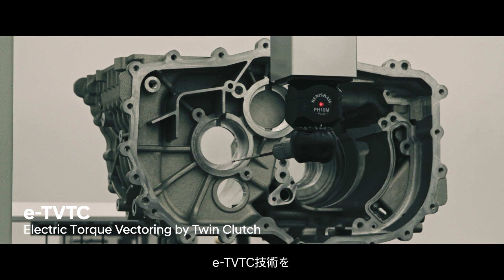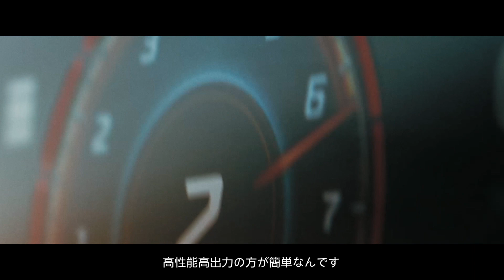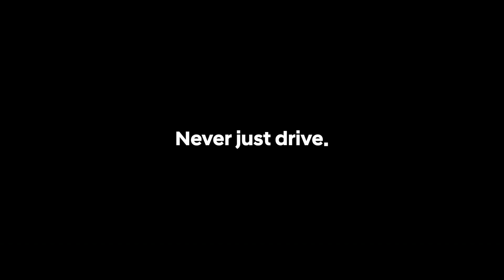Hyundai N I Story of Rolling Lab I ヒョンデ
電気自動車の時代の次はどうなるのか？
私たちと一緒に、地平線の向こう側を目指しましょう。

RN22eとN VISION 74の開発の裏側をご紹介します。
私たちの想像を遥かに超えた、真実の物語です。

00:00 イントロ- Nの誕生
01:06 ローリングラボ – モータースポーツとN生産モデルの架け橋
02:44 RN22e – 高性能の新しい基準
05:59 Nビジョン74 – 想像から現実へ
07:24 Nの次なる展開は？